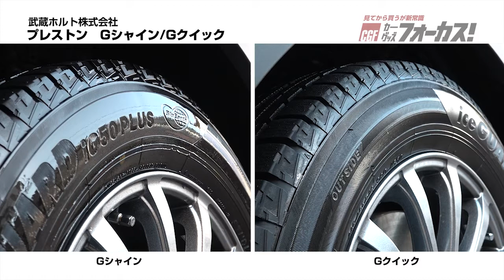タイヤ＆レザーワックス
タイヤ＆レザーワックスのご紹介